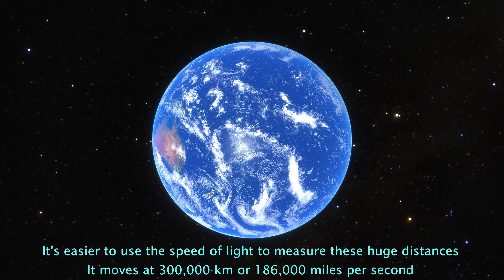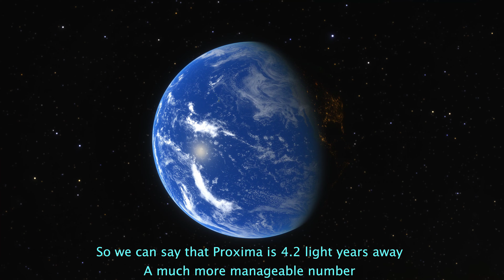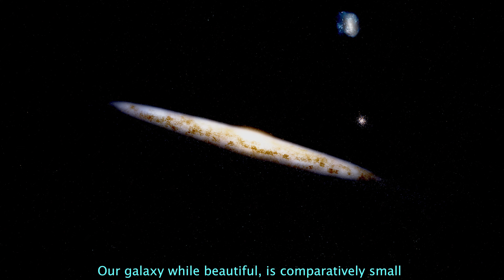[4K] Light years explained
Ever wondered what a light year is? Take a trip to edge of known space and find out!
Made with Space Engine pro
Thumbnail: Credit: NASA, ESA, CSA, STScI, J. Lee, T. Williams (Oxford), J. DePasquale and A. Pagan
Copyright: Public